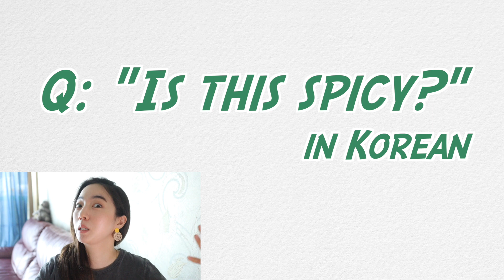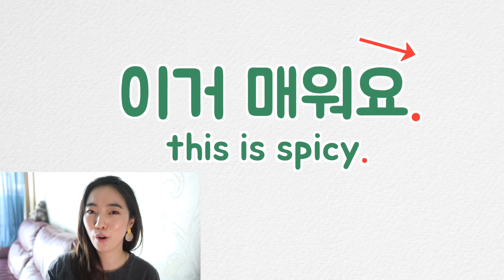Is this SPICY? 이거매워요? | One Minute Korean #9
koreanfriend_jennjeen